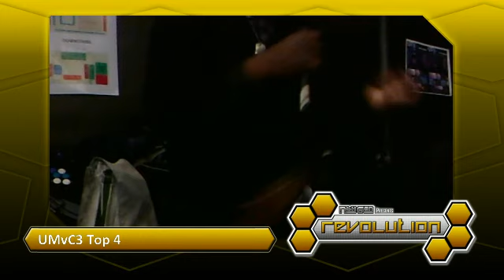Revolution 2011 - Ultimate Marvel vs Capcom 3 Finals Part 2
Part 2 of the Ultimate Marvel vs Capcom 3 Finals at Revolution 2011.